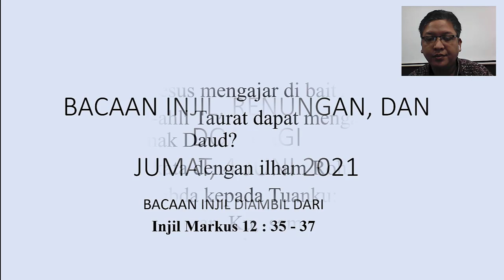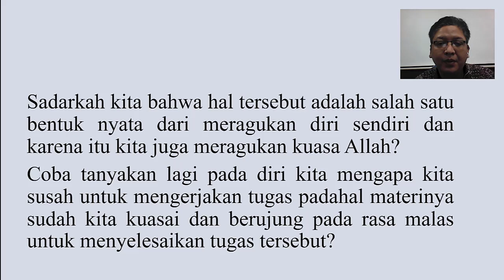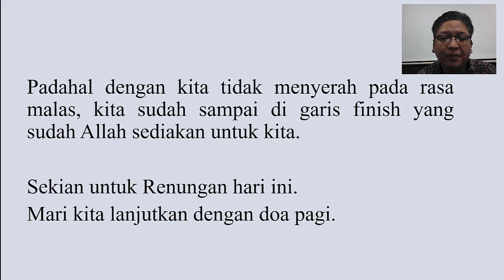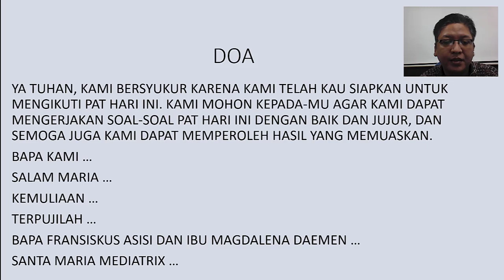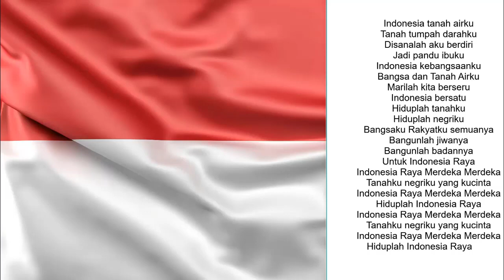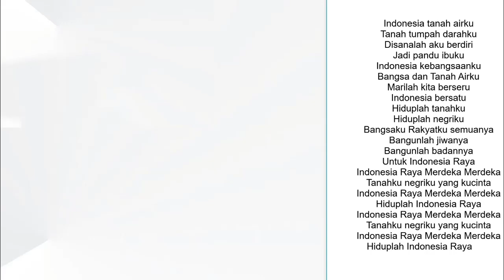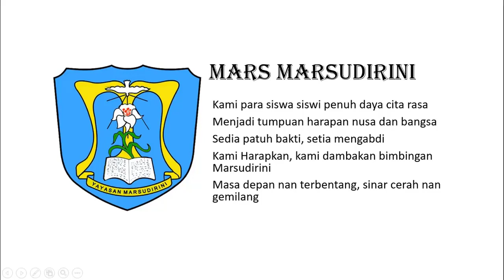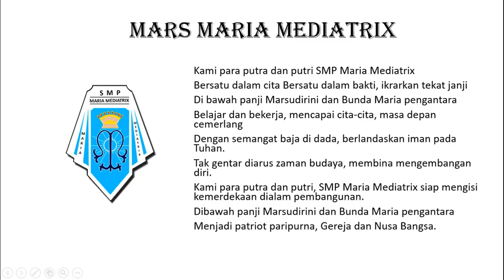PEMBIASAAN PAGI PAT, Jumat 4 Juni 2021